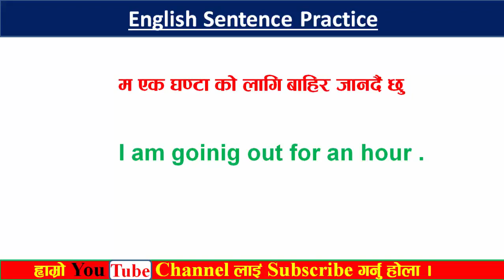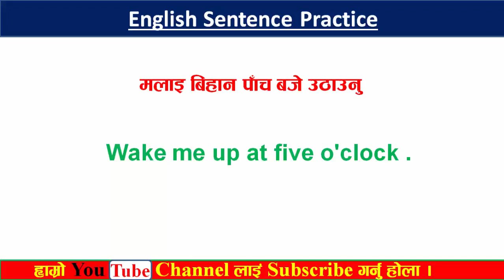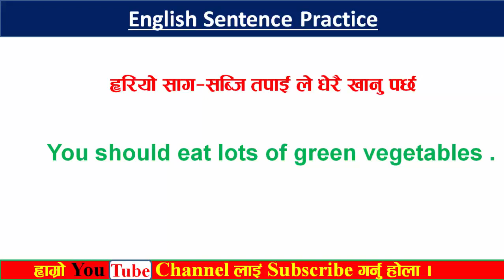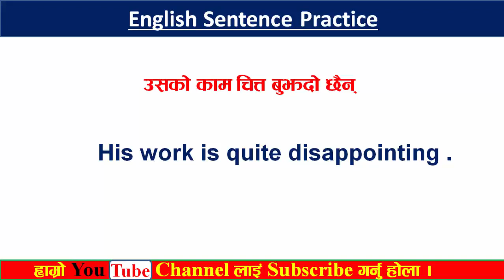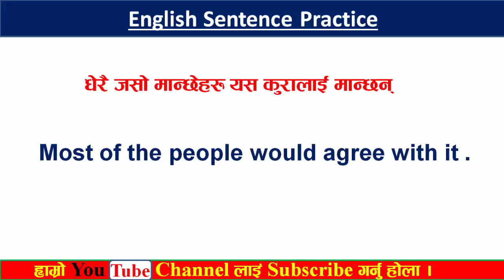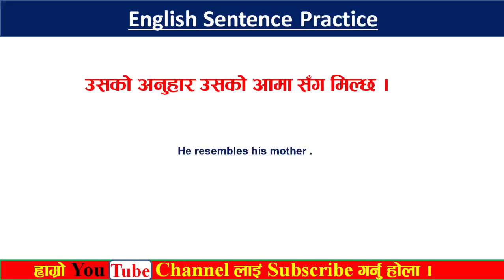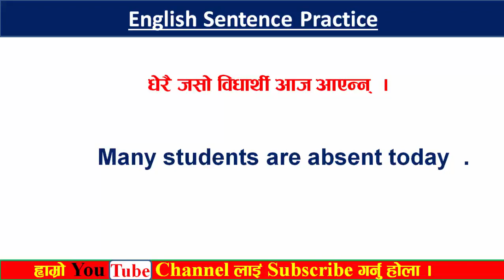दैनिक बाेलिने अंग्रेज़ी बाक्यहरु🍥Daily English Speaking Sentences🌼